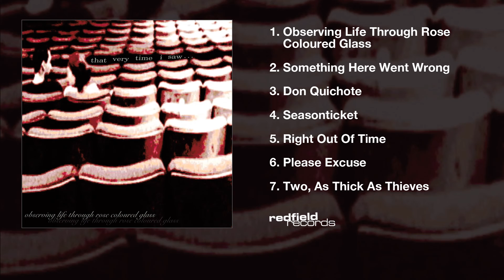02 THAT VERY TIME I SAW - Something Here Went Wrong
REDFIELD 001: That Very Time I Saw - Observing Life Through Rose Coloured Glass

TRACKLIST
01 Observing Life Through Rose Coloured Glass
02 Something Here Went Wrong
03 Don Quichote
04 Seasonticket
05 Right Out Of Time
06 Please Excuse
07 Two, As Thick As Thieves